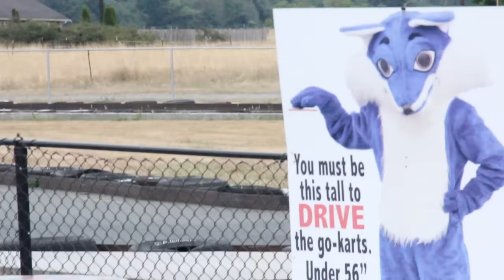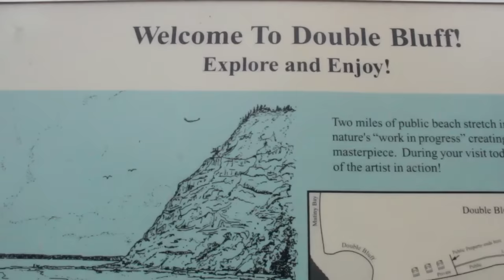CAMP SCAMPS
Camped at Fort Casey for a few nights. So far nothing from the dog lady.